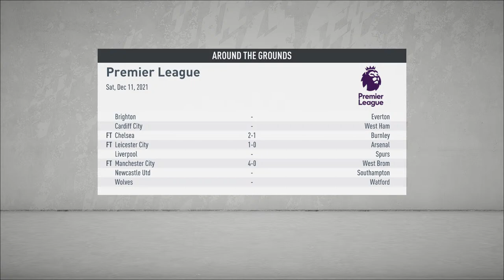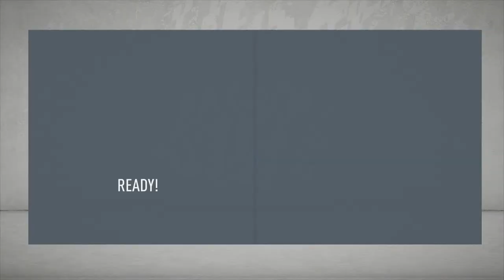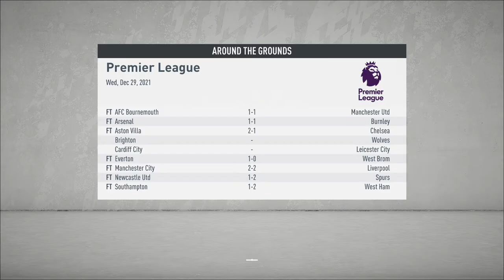THE HUNT FOR CHIEFS IS OVER|KAIZER CHIEFS TAKES THE PREMIER LEAGUE|FIFA 20 CAREER MODE S02EP08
Kaizer Chiefs FIFA 20 Career Mode|Kaizer Chiefs Takes On The Premier League Is A FIFA 20 Journey That Follows South African Premier Soccer League Footballing Gaints Kaizer Chiefs As They Make Their Way Throughout The English Premier League Going Up Against The Likes Of Arsenal,Chelsea,Manchester United,Manchester City And Liverpool On EA FIFA 20.
Kaizer Chiefs Football Club is a South African football club based in Johannesburg that plays in the Premier Soccer League. The team is nicknamed Amakhosi which means "Lords" or "chiefs" in Zulu, and the "Phefeni Glamour Boys". They currently play most of their home matches at Soccer City in Nasrec, Soweto, which is commonly also referred to as the FNB Stadium. They are one of the most supported clubs in the country, drawing an average home attendance of 14,873 in the 2018-19 season, the highest in the league.